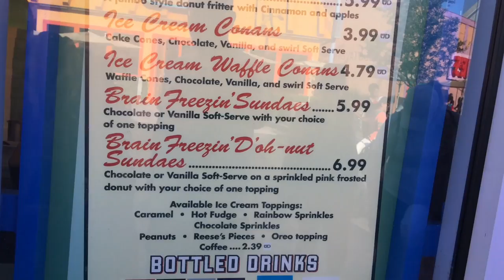Scare Zones & Snack Review | Universal Edition | 08/24/17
In this episode, Craig & Ryno discuss the scare zones coming to HHN 27, Academy of Villains, and a snack review!

Become a video contributor!